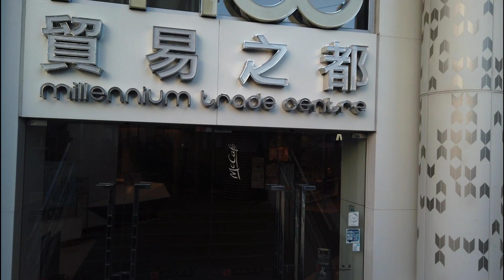香港の台風はシグナル１になりました！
- 香港の天気
- 日本円香港ドル相場
- Bitcoinの価格
- クジラさんを保護する方向です
- 台風シグナル１になりましたね

ーお役立ち情報ー
香港のレンタル自転車サービス

歩くだけで稼げる！アホか？と思ってインストールして数ヶ月ほっといたら数ドルに！ただし登録が終わったら　Sweat walletを入れてリンクしないといけない！
     他の毎日広告見せて来るのは全削除w

会社情報：事務所の完全リモート化に興味が有ればご連絡下さい。

会社広告：
COVID-19パンデミックの影響により、リモートワークがグローバルに導入され、特に家賃の高い香港では、企業はオフィススペースを最小限に抑え、多くのスタッフが自宅からリモートで働いています。またスタッフが集まる必要がある場合には、一部の企業はレンタル会議室の使用を増やしています。
その結果、これらの企業ではサーバーの運用や管理の難しさが懸念されます。
当社のコロケーションサービスを利用することで、業界最安値でお客様のサーバーを専用施設に設置することにより、サーバーの運用負荷を大幅に軽減し、高品質で安定したネットワーク環境を提供することができます。さらに、24時間365日のセキュリティ対策やネットワーク監視により、お客様のデータの安全を確保します。
当社のコロケーションサービスは高速かつ高信頼性のネットワーク環境を提供し、豊富なバックアップ機器を備えているため、データ損失を最小限に抑えることができます。また、お客様のニーズに合わせた柔軟なプランを提供し、ビジネスの成長に合わせてスケールアップすることができ、会社のITインフラを最適化するために必要なサービスを提供できます。
初期設定費用は無料で、既存のサーバーを転送する場合、ご相談いただければ安くお手伝いする事が可能です。
当社は、100 Mbps / 100 Mbpsのメンテナンス用回線、1A / 220Vの電力、40個の電源ソケットを備えたフル42Uのコロケーションキャビネットを！
業界最安値の月額$2000～で提供しています。
*オプションを追加される場合は別途費用が発生します。
電気料金は1A事計算され、実際にお客様が消費した電力に基づいて請求されます。テスト中や新しいサービスを導入する際の一時的な増加電力消費の場合、実際の使用量に基づいてのみ請求されます。
また、お客様の会社の既存のインターネット回線をリモートワークを主体とすることで、不要になった場合は、当社のデータセンターに移転することも可能です。
サーバーを当社に委託することで、安心してビジネスを拡大することができます。ぜひ、当社のコロケーションサービスをお試しください。